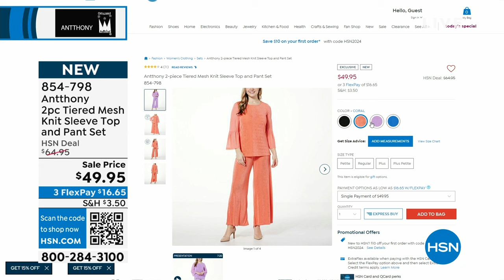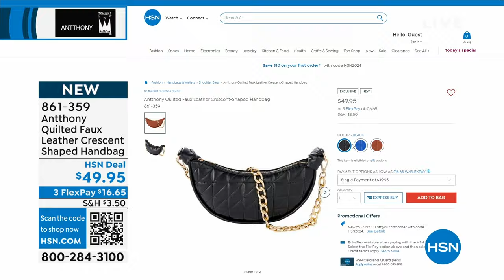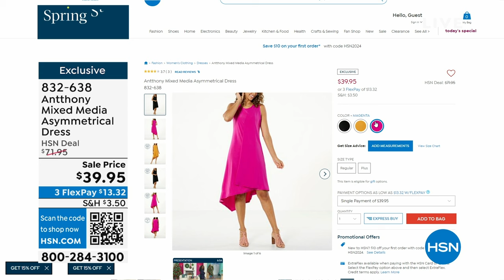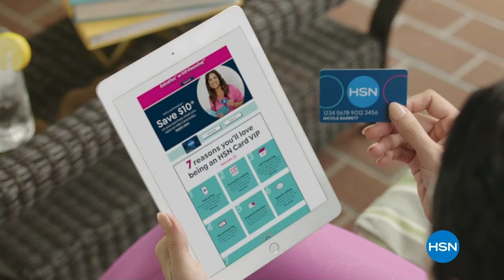HSN | Antthony Design Original Fashions 02.22.2024 - 03 PM